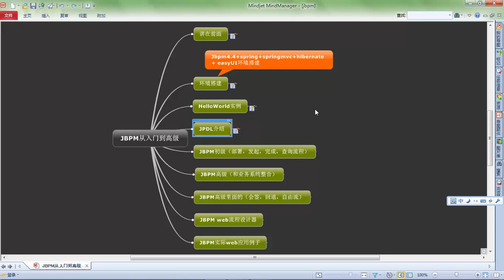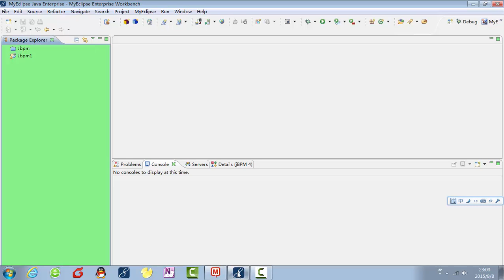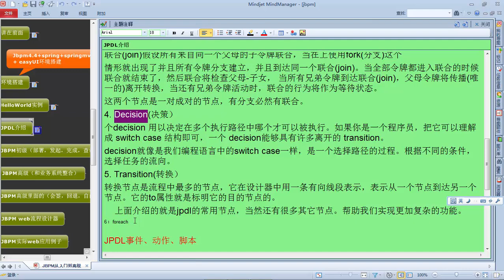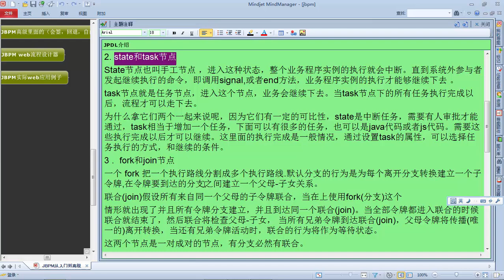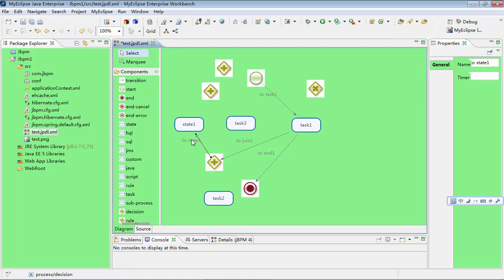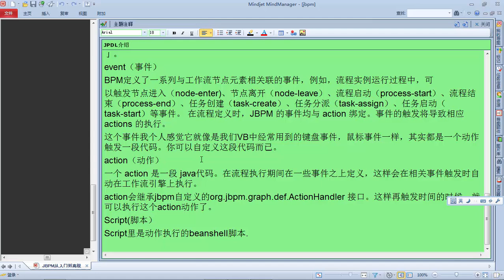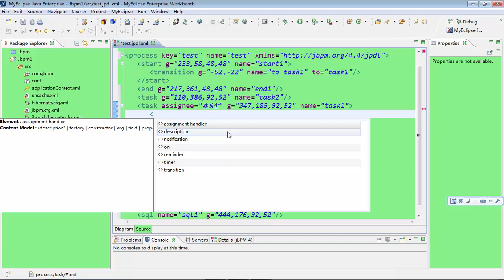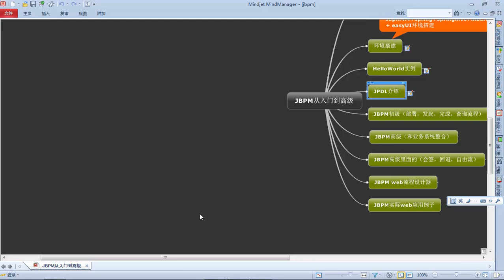JBPM从入门到高级开发6 JBPM初级——jpdl介绍